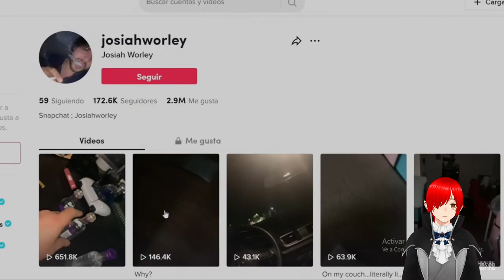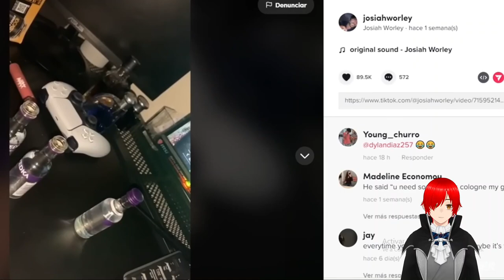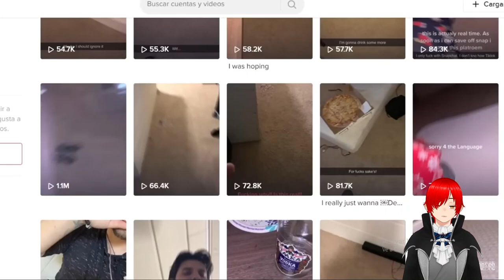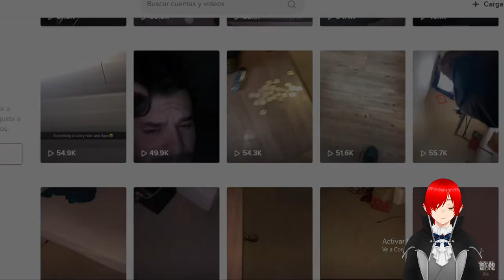Reaccionando a Josiah Worley